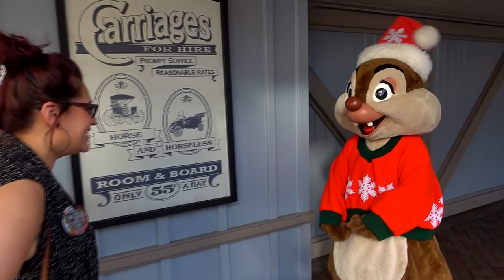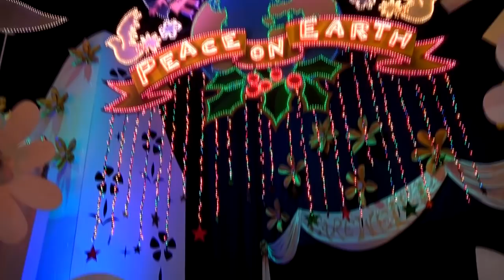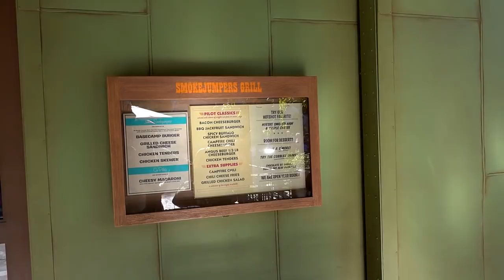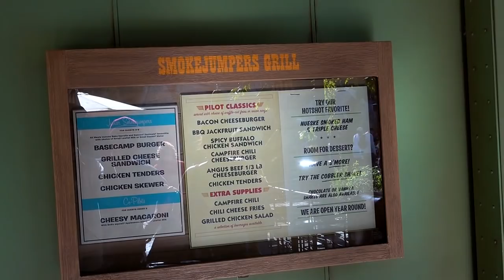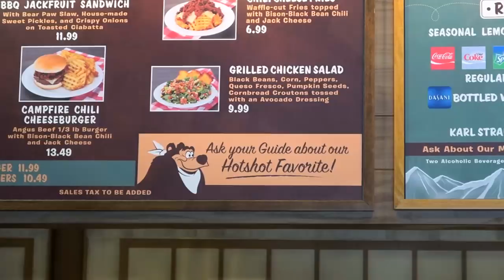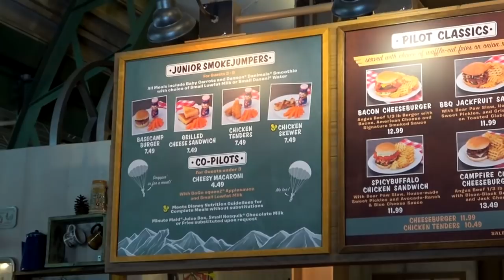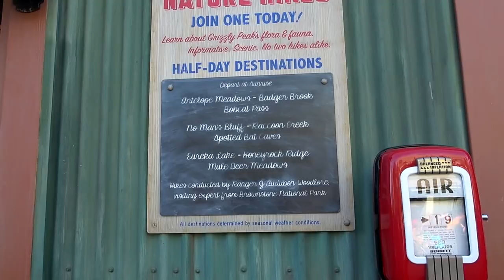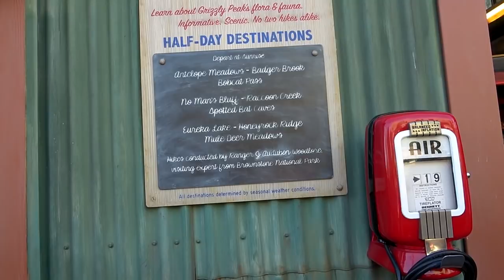The week we ate holiday Donuts and met holiday characters - 12-09-2017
Special thanks to our Producers:
Evan Layton